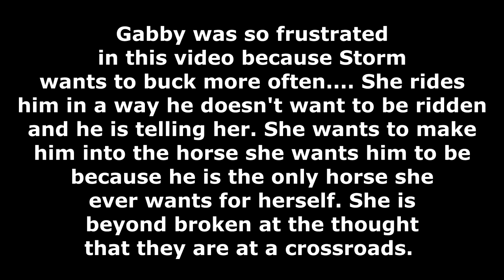THE SADDEST PART OF HORSES!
DaybyDayVlogs
110 North Front Street - A3,
Suite #213
Belleville, Ontario, K8P 0A6
Canada